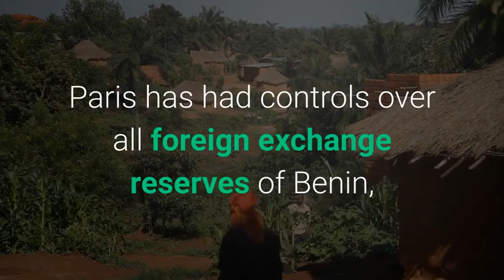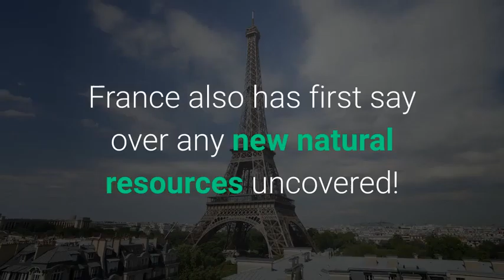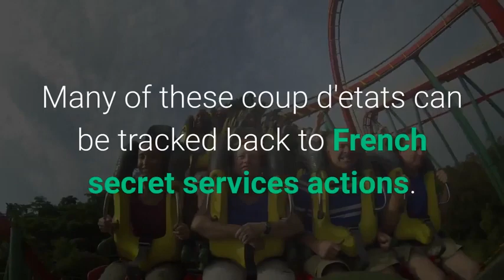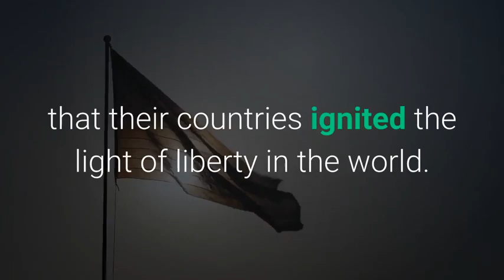This is How France bleeds Africa in order to keep french Economy from Collapsing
Content from The Atlantis Report